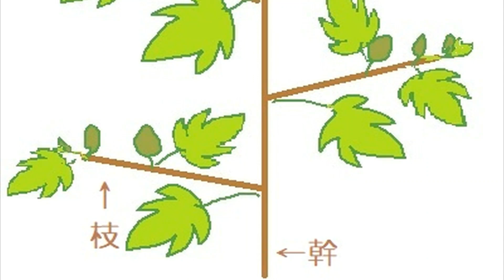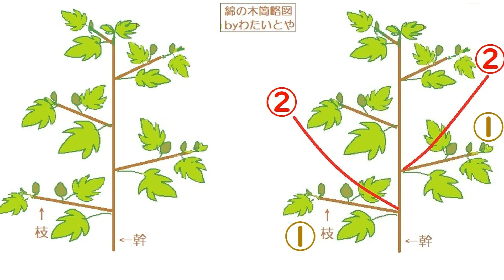【綿栽培】綿花の生育が旺盛過ぎ！剪定したほうがいい？どう整枝する？ハマキムシにやられた葉は切り落としていい？ 綿の木の構造から考える！Cotton pruning【音声有・後半虫注意】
秋以降の新芽の剪定の際も参考になる内容かと思います。

その他、剪定・整枝・摘芯等についてのブログ記事
参考になった文献についてのブログ記事

その他栽培や作品の記録は以下のブログ・チャンネルをどうぞ！

明らかに間違った方法・内容などがありましたら、コメント欄から他の視聴者にも情報を共有していただければ幸いです。他のもっとよい方法・改善案なども、ご存知でしたらぜひシェアしましょう^^
綿紡ぎキットなどを以下サイトで販売中です。
ご注文の際はよく説明文をお読みくださいね。

リンクをつけてご紹介している品は自分で購入・使用したものばかりです。リンクを通じて購入してくださると、プラットフォームからわたいとやに紹介料が入ります。わずかではありますが、チリツモです^^　ご理解・ご支援いただけますと幸いです。